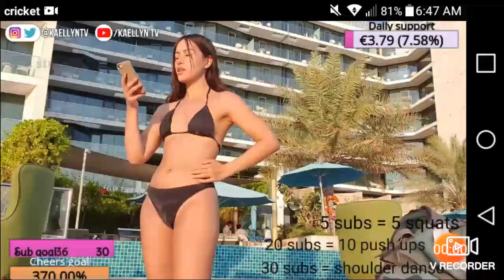20201212 064750 1280x720